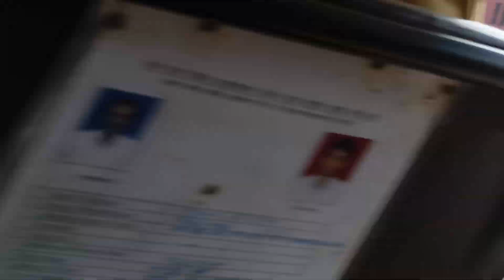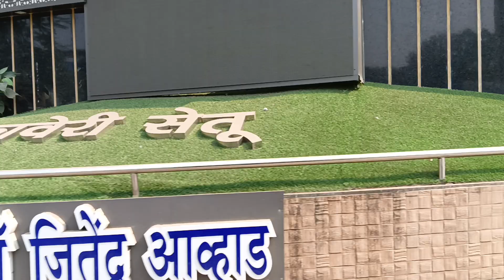Duttawadi to Kalva Station Travel